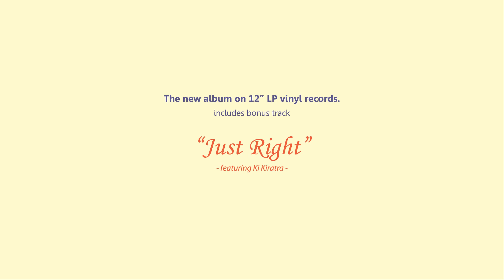Basement Tape II available on vinyl LP records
พรีออเดอร์ อัลบั้มใหม่ล่าสุดของ เบสเม้นท์ เทป ในรูปแบบแผ่นเสียง เพิ่มเพลงพิเศษ "Just Right" ขับร้องโดย กิ กิรตรา พรหมสาขา ณ สกลนคร

• แผ่น LP 12 นิ้ว 150 แกรม ผลิตที่สหรัฐอเมริกา
มาสเตอร์เสียงความละเอียดสูง 24 bit / 96 kHz ให้รายละเอียดชัดเจน

• แผ่นเสียงมีให้เลือก 3 แบบ สีแดง, สีนำ้เงิน และ สีพิเศษ Split Color (มี 2 สีในแผ่นเดียว)